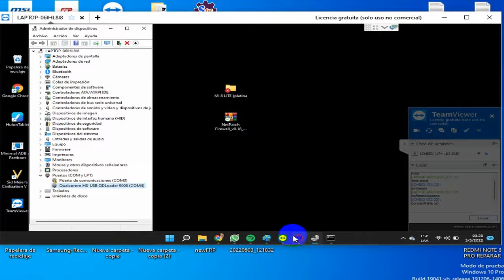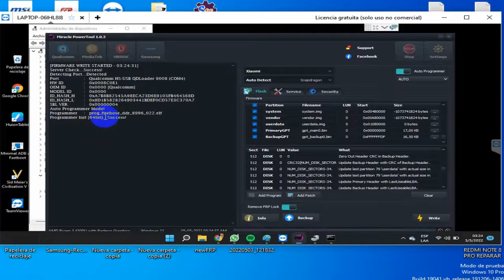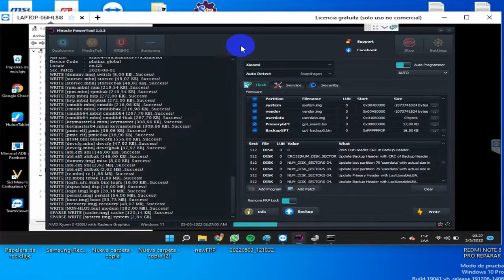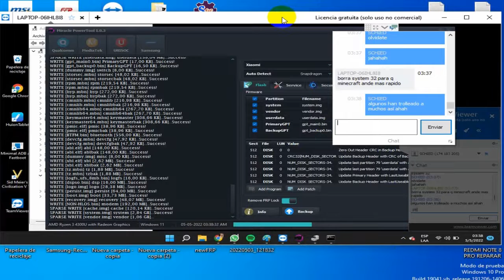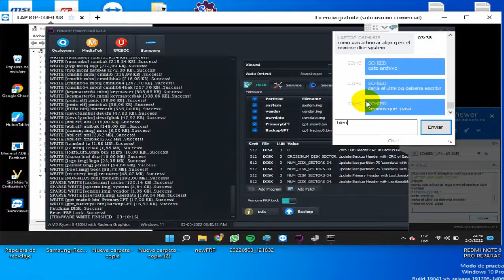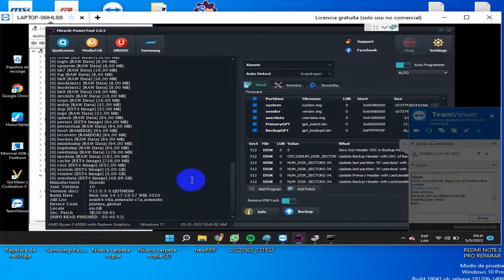UNLOCK MI ACCOUNT XIAOMI MI 8 LITE ( PLATINA ) RELOCK FIX / WITHOUT AUTH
UNLOCK MI ACCOUNT XIAOMI MI 8 LITE ( PLATINA ) ANTI RELOCK / WITHOUT AUTH
How to Hard Reset & Bypass FRP Lock Google Account MIUI 10 | XIAOMI Mi 8/8 lite | Android 8.1, Xiaomi Mi 8 Lite Remove Mi Account & Reset FRP
bypass xiaomi
redmi 6a frp bypass
Chimera tool
Unlocktool
Octo Huawei TOOL
HDE TOOL